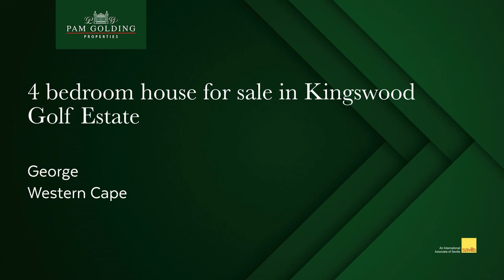4 bedroom house for sale in Kingswood Golf Estate (George) | Pam Golding Properties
Newly completed home

This four bedroom home is recently completed.

Open plan living area with exposed trusses, opens onto undercover braai patio with north facing views towards the mountain range.

Well fitted modern kitchen and spacious scullery/laundry.

Main bedroom with walk in closet and spacious double bathroom.
Second and third bedrooms share a full bathroom.
Guest bedroom with en suite shower bathroom.
Dedicated study nook in the space linking the bedrooms.

Staff accommodation with shower bathroom.
Triple garage

Price is inclusive of VAT, so no transfer duty payable